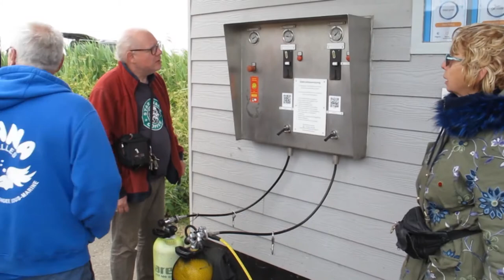Duiken op het Frans Kokrif in de Grevelingen bij Dreischor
Op 29 mei 2022 doken we op het Frans Kokrif bij Dreischor. Er stond die dag veel wind, zodat het water niet overal even helder was. Toch viel er genoeg te zien. Een krab die een veel grotere kreeft aanviel, zeeappel. zeedruifje, een gehavende oorkwal.

Deze keer wat meer bovenwater beelden, dat kwam omdat Jan zijn nieuwe drone wilde uitproberen. Het zijn mooie beelden die ook in deze film verwerkt zijn.